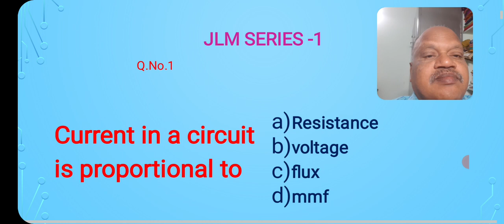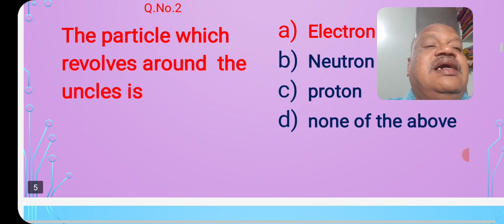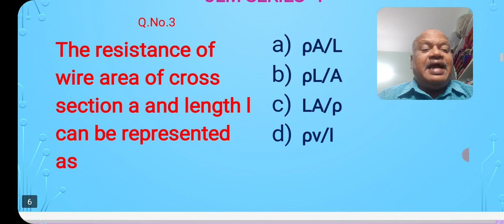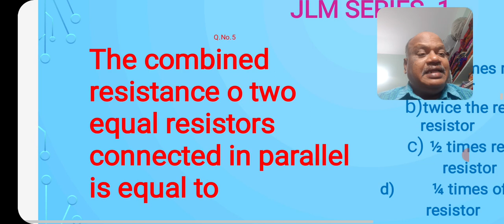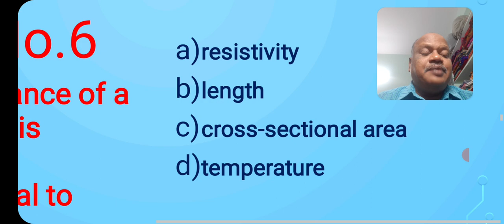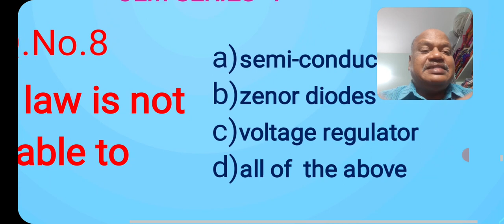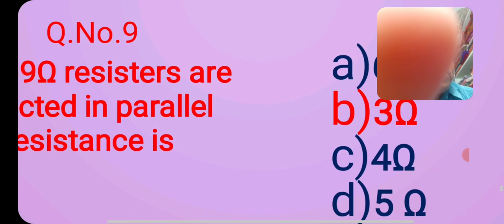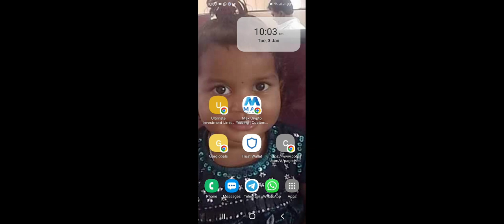JUNIOR LINE MEN SERIES ! JLM SERIES ! 1 !ELECTRICIAN SUBJECT IN TELUGU ! ELECTRICIAN ACADEMY